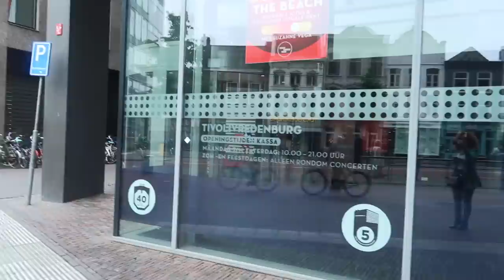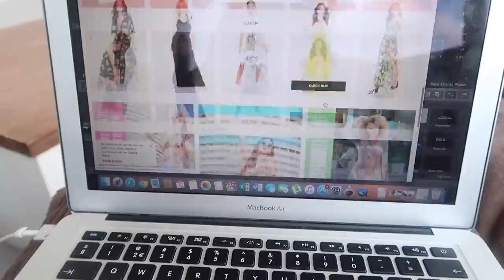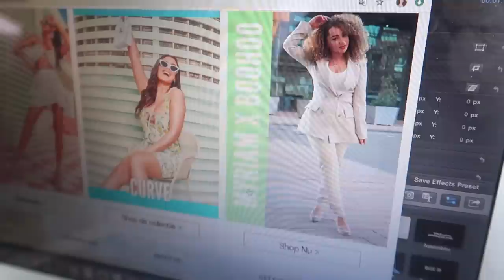ONTMOET MIJ in UTRECHT! - VLOG 278